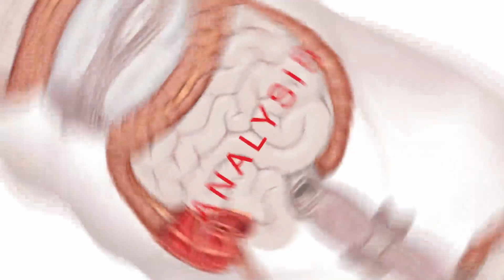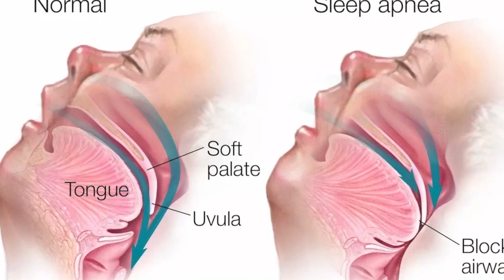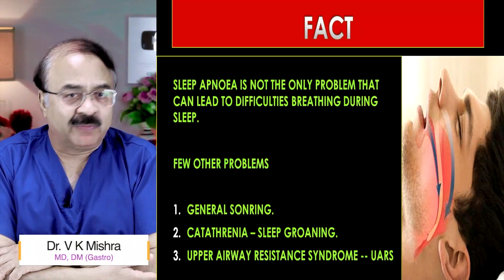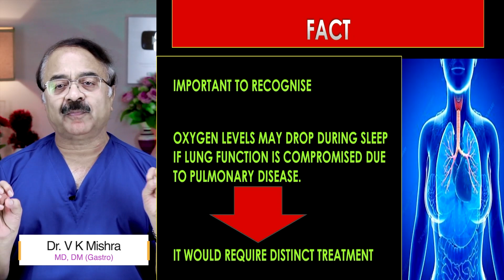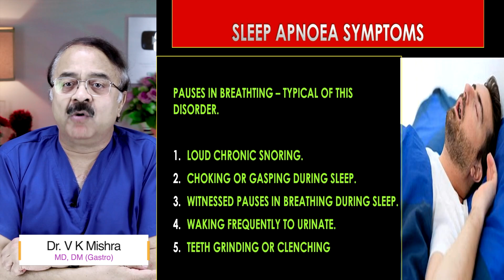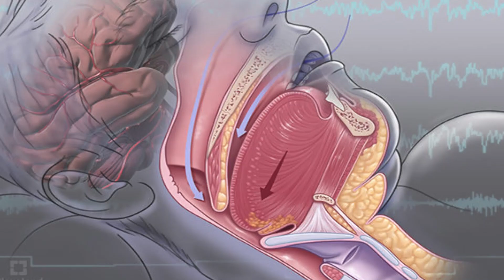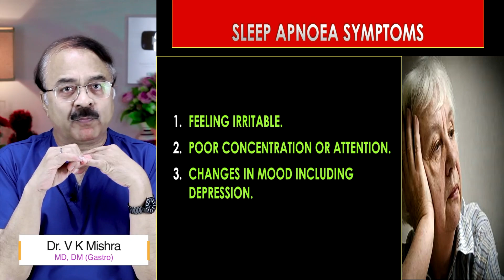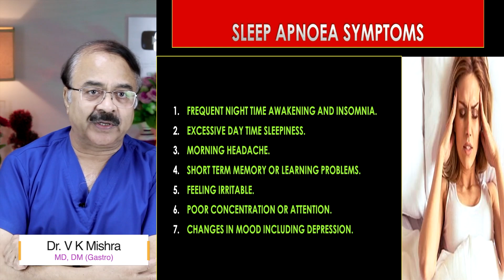नींद में खर्राटे कितने प्रकार के || SLEEP APNOEA WHAT ARE THE TYPES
नींद में खर्राटे कितने प्रकार के || SLEEP APNOEA WHAT ARE THE TYPES || विशेषज्ञ -डॉक्टर वी.के.मिश्रा (गैस्ट्रो एवं लिवर) || The Gastro Liver Hospital Kanpur || हॉस्पिटल में सम्पर्क करने के लिए इस नंबर पे बात करे :- 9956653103, 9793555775, 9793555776

• Colonoscopy
• ERCP
• Endoscopic ultrasound.
• Capsule endoscopy.
• Hydrogen breath test.